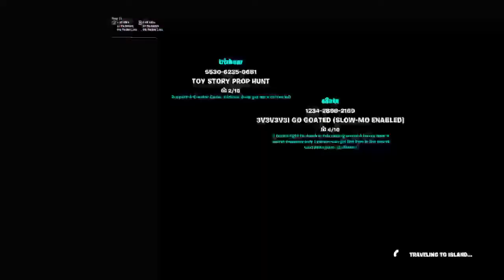TKU_Frostic's Live PS4 Broadcast